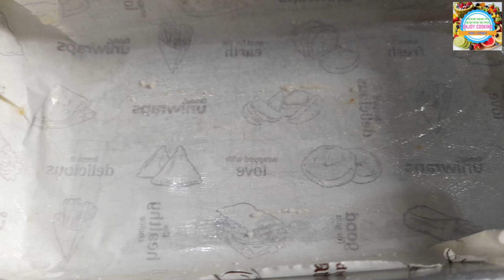Kalakand Barfi | दानेदार कलाकंद|15 minute Sweet Recipe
कलाकंद की बर्फी | Delicious Kalakand Sweet |15 minute Sweet Recipe

हलवाई जैसा कलाकंद की आसान रेसिपी | घर मे सॉफ्ट कलाकंद बनाने का आसान तरीका | परफेक्ट मिल्क केक/दानेदार कलाकंद कैसे बनाये  ENJOY COOKING की मिठाई रेसिपी जरूर देखिये | बाजार जैसी मिठाई/मलाई बर्फी/अलवर का कलाकंद बनाने की विधि | परफेक्ट कलाकंद बनाने की आसान रेसिपी सिर्फ 3 चीज़ों से | सिर्फ दूध से बर्फी/कलाकंद बनाने का आसान तरीका | बर्फी/मिल्क केक/कलाकंद बनाने का सही तरीका देखिये और आसान कलाकंद रेसिपी शेयर ज़रूर कीजिये

ENJOY COOKING!!
Hare Krsna!!!